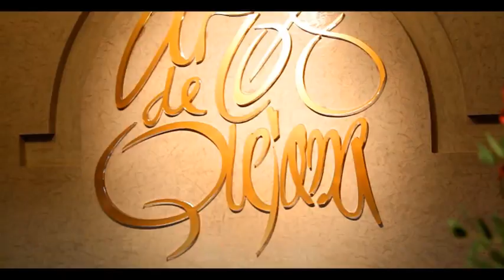HOTEL ARCOS DE QUEJANA, Quejana, Araba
A medio camino entre Bilbao y Vitoria, el edificio principal es un antiguo palacio del siglo XVII restaurado recientemente y decorado con mimo y respeto. Este hotel rural es sinónimo de servicio, gastronomía y tradición y la Q de calidad turística que posee, un reflejo del buen hacer.